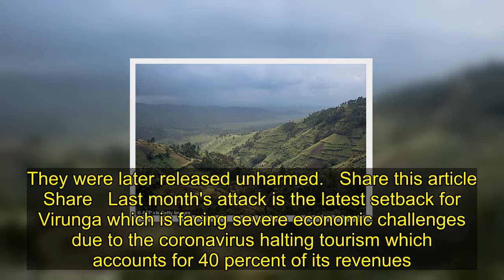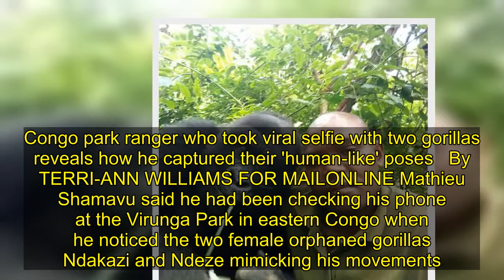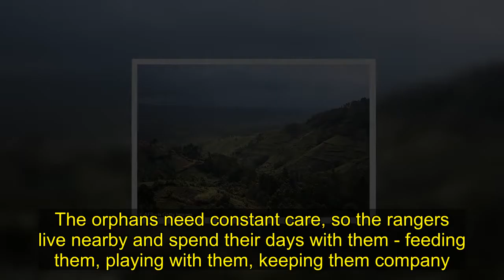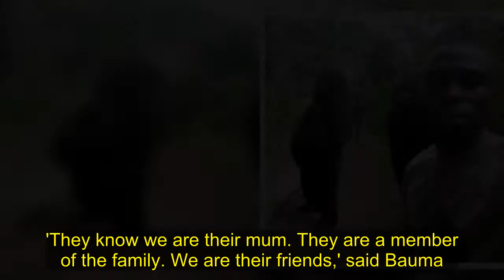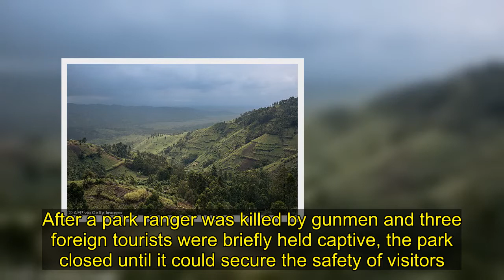Rebels kill 12 rangers protecting gorillas who posed for viral selfie